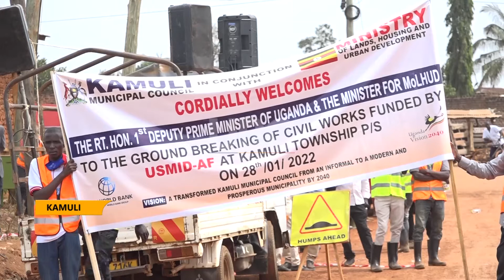Kamuli Municipality benefits from USMID Project.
Civil works for the rehabilitation and construction of key municipality roads in Kamuli have started.
Kamuli becomes the latest beneficiary of the World Bank funded, result-oriented infrastructure development project.
The project which commenced in 2013 is credited for giving a major facelift to urban centers across the country.